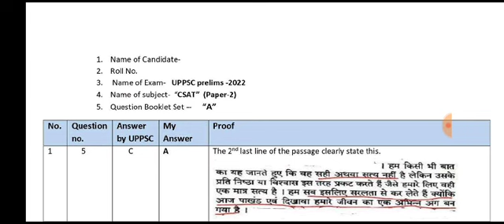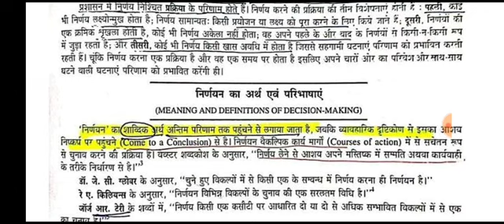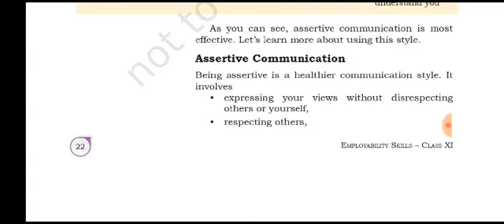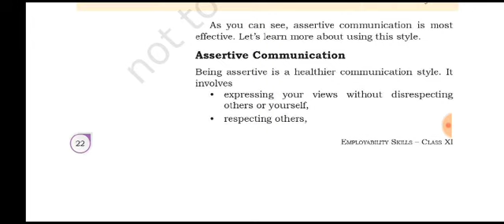UPPCS 2022 Important News